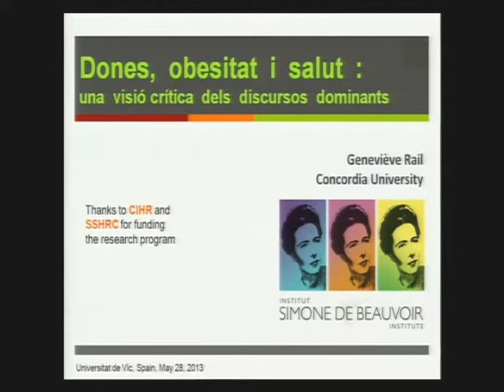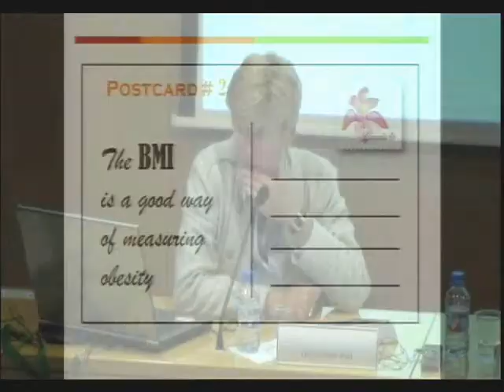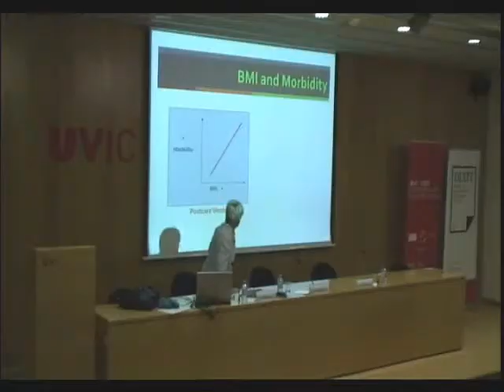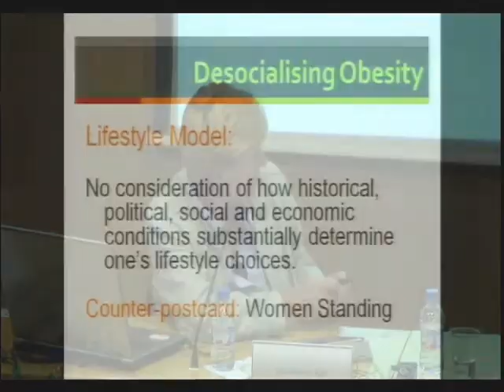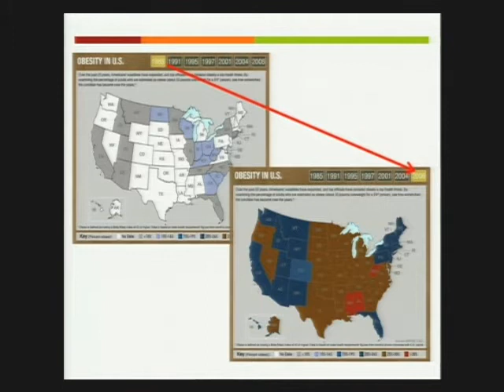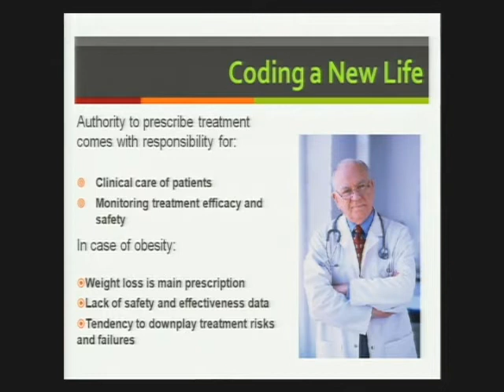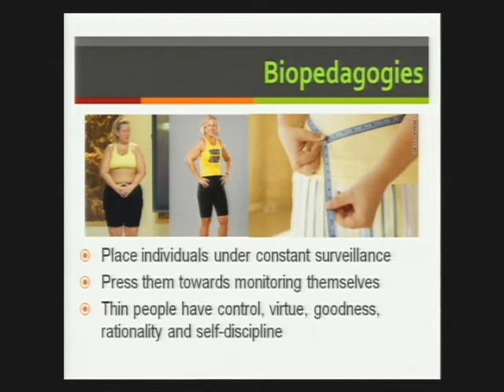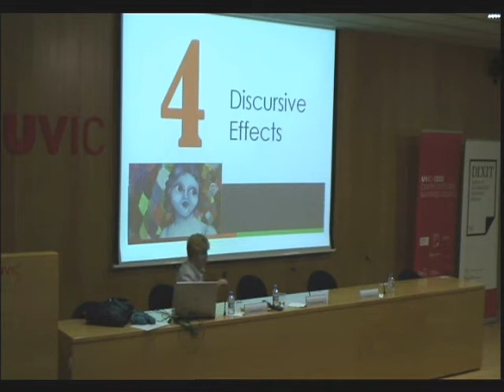Conferència "Dones, obesitat i salut: una visió crítica dels discursos dominants"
Xerrada ) per analitzar els discursos dominants sobre l'obesitat que culpabilitzen les dones i es reflexiona entorn del concepte d'epidèmia de l'obesitat, que han posat sobre la taula els recents estudis epidemiològics. A càrrec de Geneviève Rail, directora del Simone de Beauvoir Institute de la University of Concordia de Montreal (Canadà).